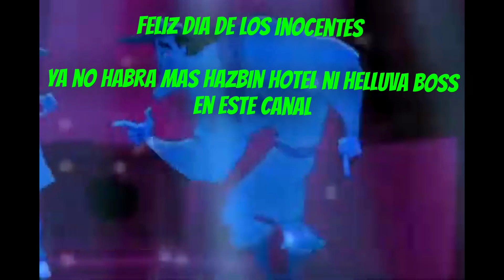(Día de los Inocentes) CÓMICS DE HAZBIN HOTEL - RECOPILACIÓN #7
IMPORTANTE, LEEME

Voces:
Geovarock Fandubs